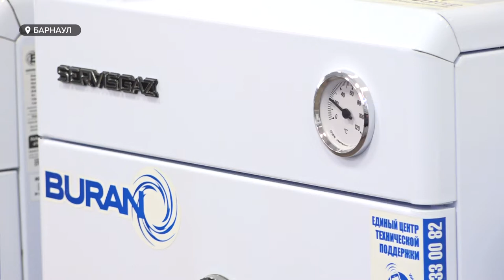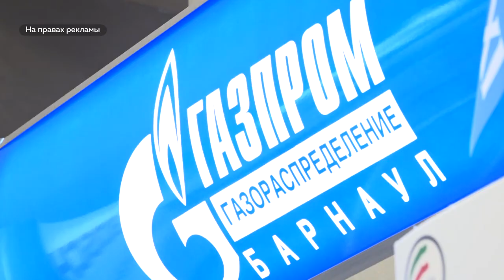Уход зарубежных производителей с российского рынка не скажется на программе догазификации края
Уход зарубежных производителей с российского рынка не скажется на программе догазификации края. Компания «Газпром газораспределение Барнаул», которая и ранее сотрудничала с отечественными производителями, намерена сделать еще бОльший упор на импортозамещение